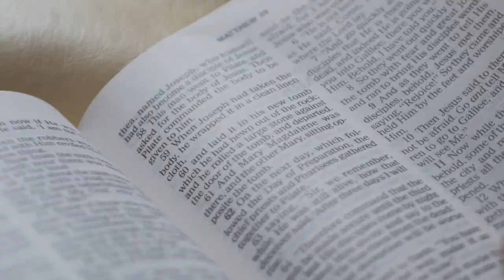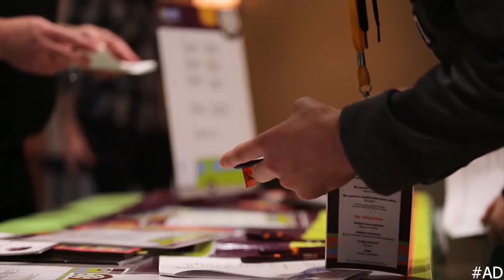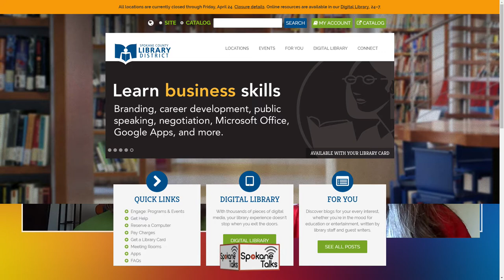Library Out Loud : Digital Resources & More with the Library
Gwendolyn discusses the digital resources that the library
customers—including kids and parents—can access during the library closure as well as what the library is doing to keep families busy during this time.